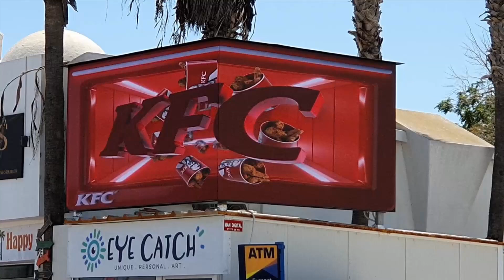KFC Cyprus 3D Anamorphic Example Protaras Strip 3D TV by Virtual Cyprus